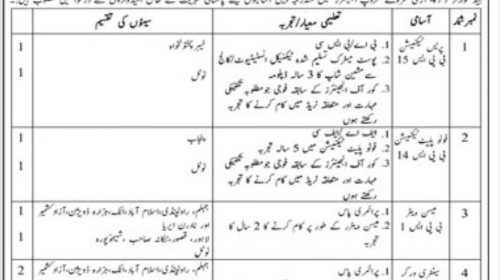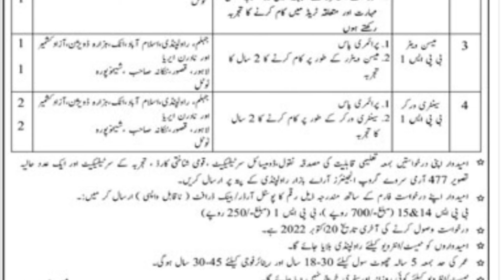Headquarter 477 Pak Army Survey Group Engineers Rawalpindi Jobs 2022 by JOBSINFO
Headquarter 477 Pak Army Survey Group Engineers Rawalpindi Jobs 2022
Headquarters 477 pak army jobs
477 pak army survey group Engineers Rawalpindi jobs 2022
477 survey group jobs
477 army survey jobs 2022
477 group jobs Rawalpindi
477 unit of army Rawalpindi 2022
how join 477 survey group 2022
today pak army jobs 477
477 group joined pak army
latest jobs in pak army jobs civilian
how get job in Pak army civilian jobs

Vacant Positions / Posts:

1 Mess Waiters
2 Photo Plate Technicians
3 Press Technicians
4 Sanitary Workers

Application send through TO 477 Army Survey Group Engineers, RA Bazaar, Rawalpindi – Pakistan
@JOBS INFO